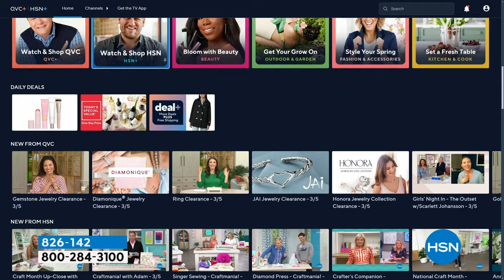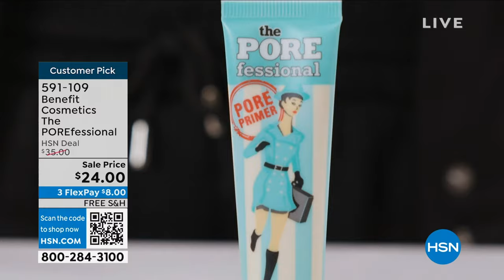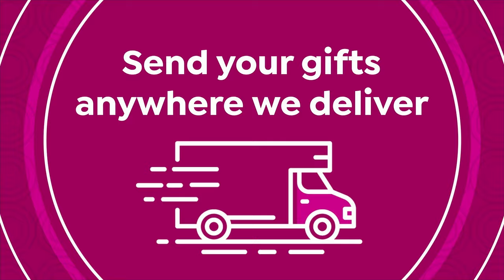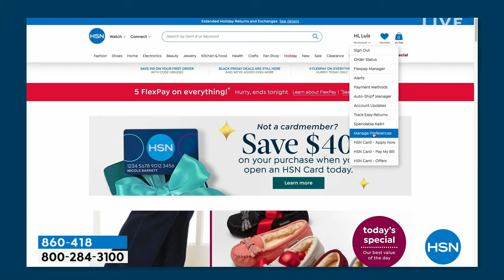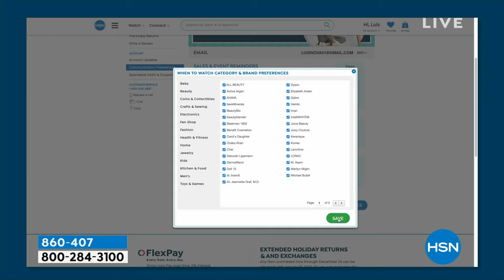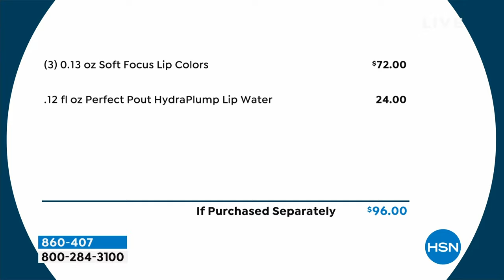HSN | Doll 10 Beauty by Doris Dalton 03.06.2024 - 12 PM